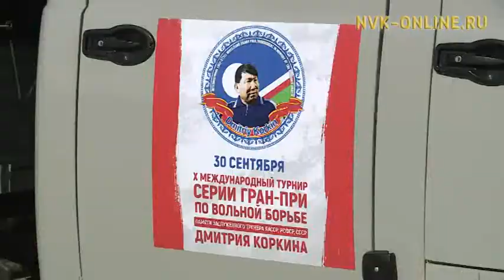Дьокуускайга көҥүл тустууга норуоттар икки ардыларынааҕы турнир буолуо